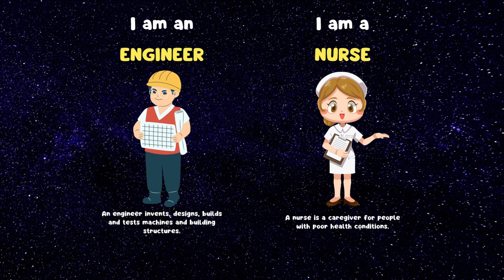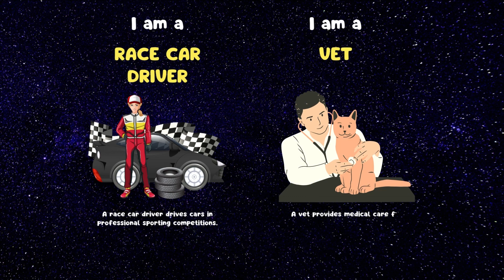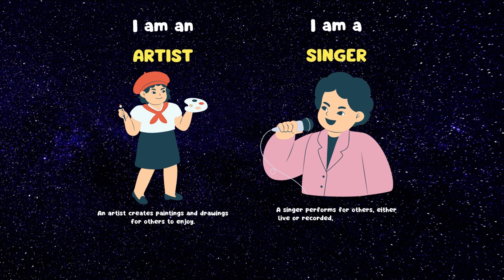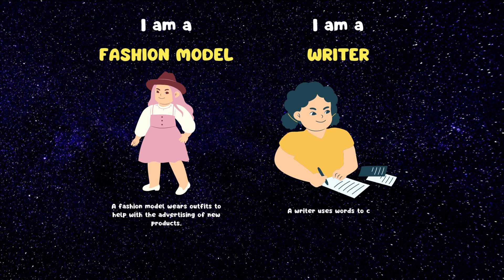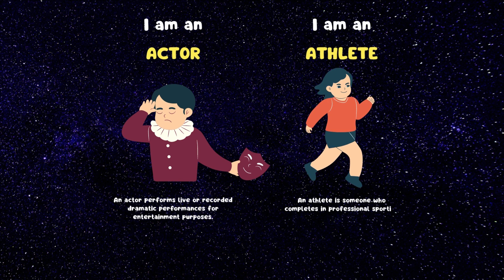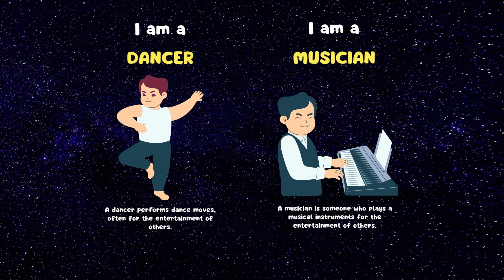Jobs and occupations english vocabulary